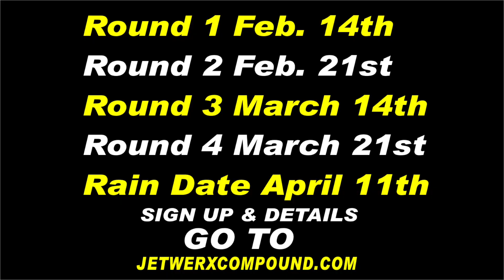2015 Motosport.com AX Tour: Round 7: Hattiesburg, MS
Recap of some pro action from Round 7 of the 2015 Motosport.com AX Tour held in Hattiesburg, MS on January 17, 2015. Taylor Dressler and Justin Thompson give the updates as well as information on the upcoming Got Gear Mini Thunder series. Interviews with Heath Harrison, Johnny Moore, Zachary Bishop-Burnett, Taylor Holt, and the winner of the Mini Thunder class, Paul Pate.